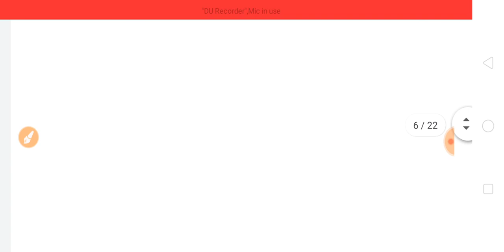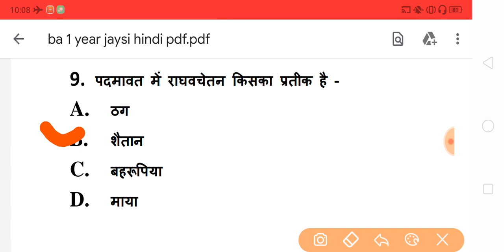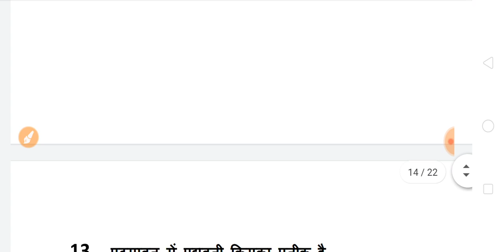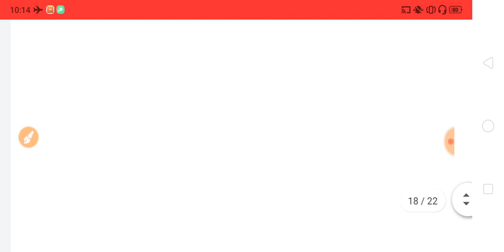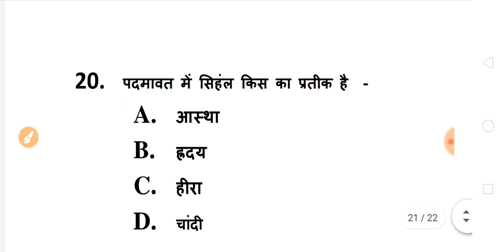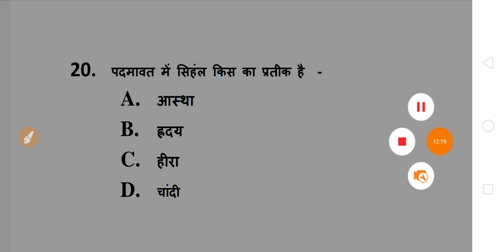B.A First Year 2020 | B.A Hindi Model Questions Paper 2020 | B.A Questions Answers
HELLO DOSTO,

 Website Link (B.A Exam QUESTIONS/ ANSWERS)